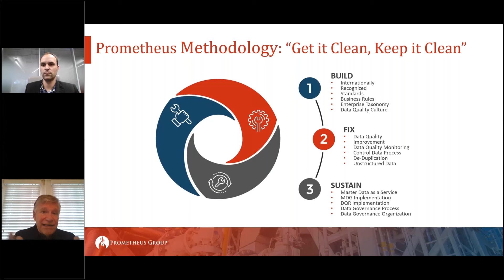Prometheus Group Utopia Master Data as a Service Methodology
Get a quick overview of the Prometheus Group Master Data as a Service methodology with this clip from our spring 2021 User Conference. In this video, Mike Jordan of Utopia (a Prometheus Group company) and Jeff Kinard of Prometheus Group discuss the three step process our master data experts employ to build, fix, and sustain your enterprise asset master data.

Prometheus Group is a leading global provider of comprehensive and intuitive enterprise asset management software
solutions that work within ERP, EAM and CMMS systems and span the full work management life cycle for both maintenance and
operations. Developed jointly with end users, Prometheus software enhances the customer experience for planning,
scheduling, and executing work for both routine maintenance and shutdowns and turnarounds, all while protecting the
workforce with safety solutions and electronic permit to work. Our straight-forward functionality, graphical visualization,
and simple processes enable customers to increase productivity, reduce costs, and improve reporting. For more